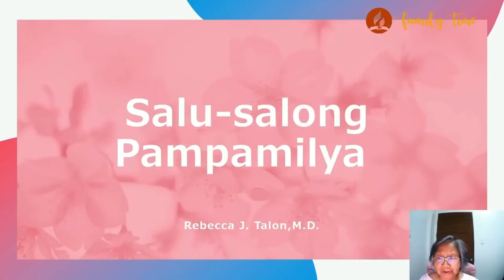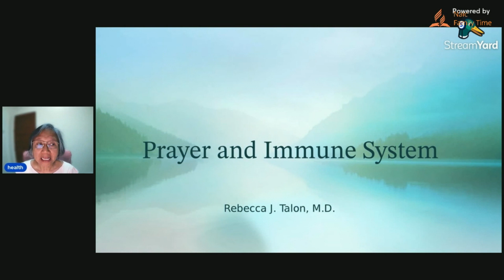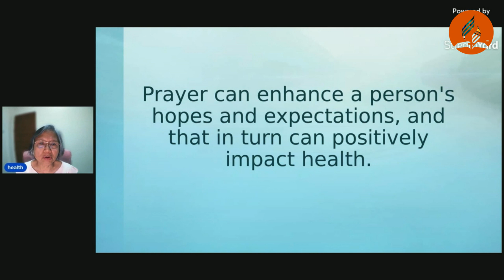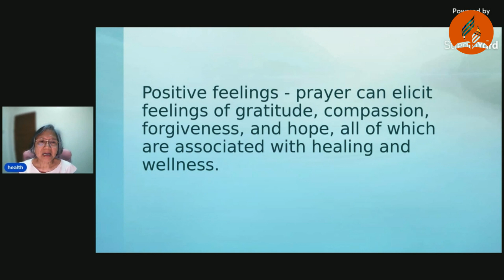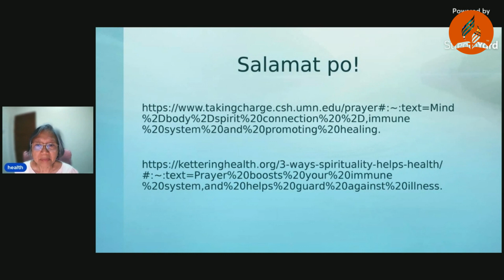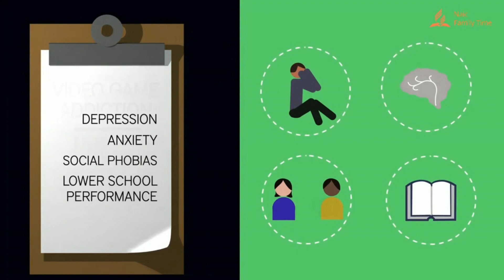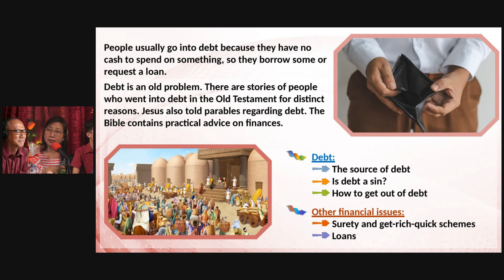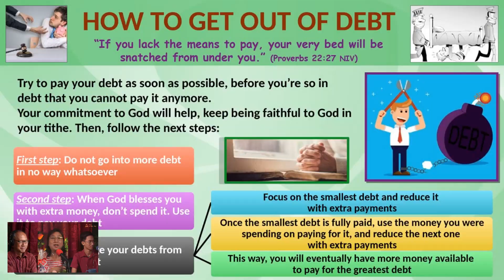Naic Family Time Ep. 5 February 4, 2023